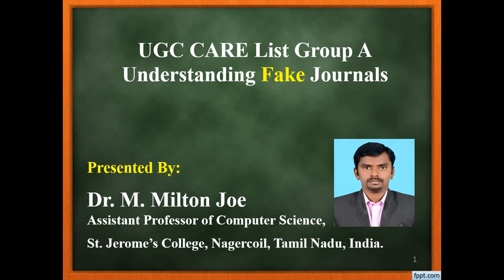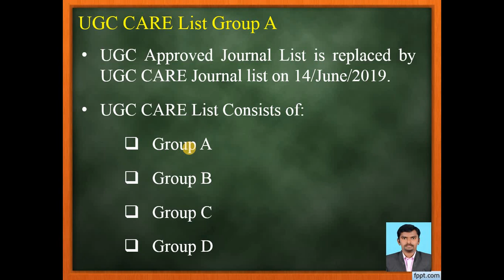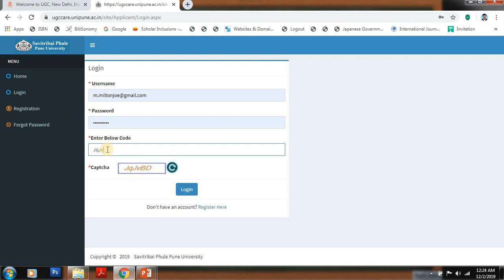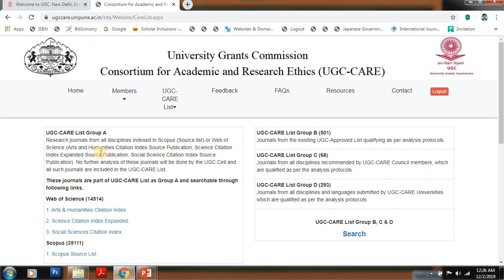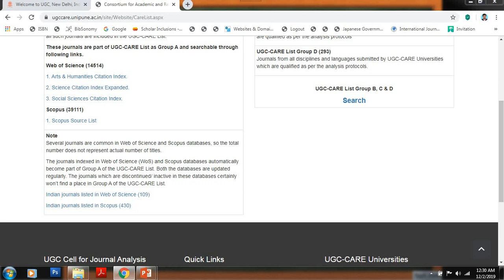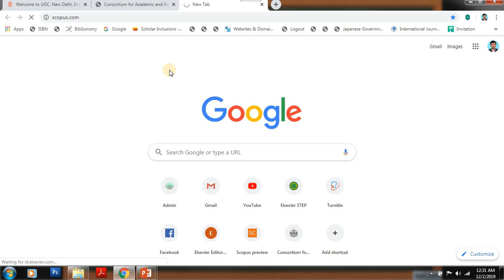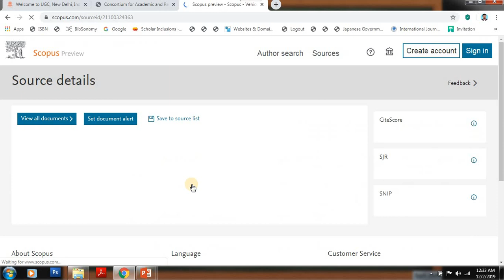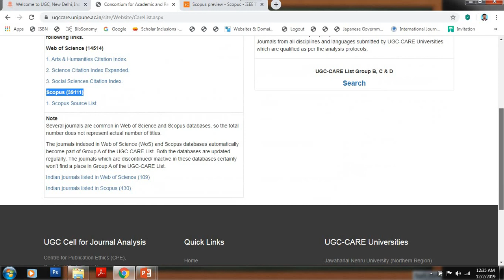UGC CARE Journal List Group A Fake Journals | M Milton Joe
Many journals claim that the particular journal is indexed in UGC CARE list group A but some of them are not indexed in UGC CARE list group A actually. This video explains how to verify whether a journal is indexed in UGC CARE list group A.